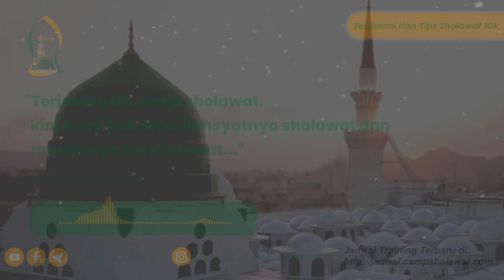Terimakasih camp sholawat, kini kami jadi tahu dahsyatnya sholawat dan mudahnya bersholawat